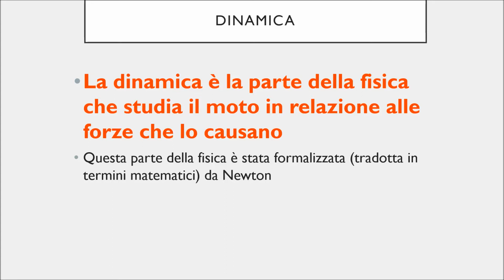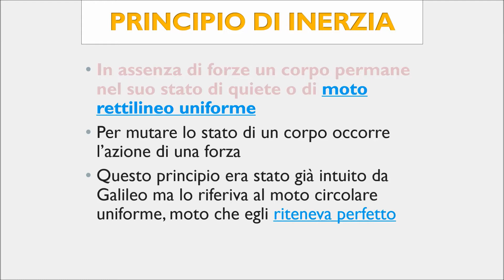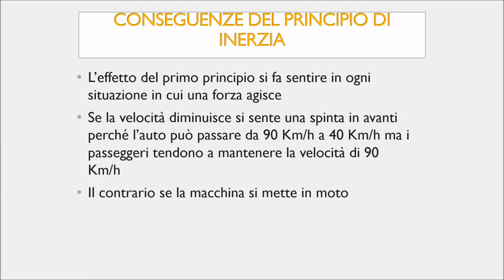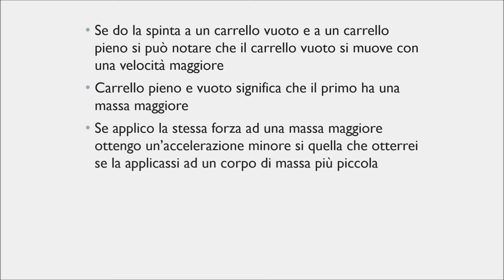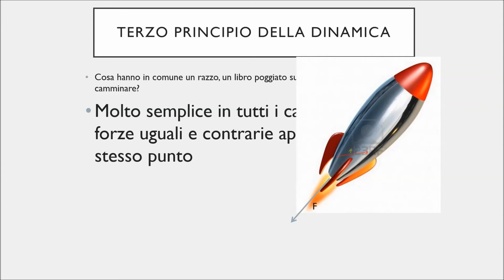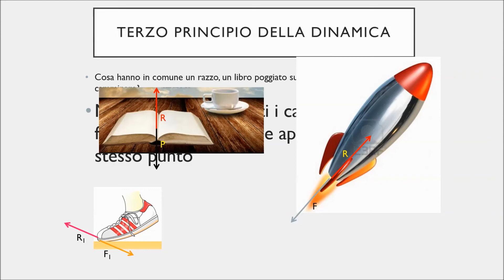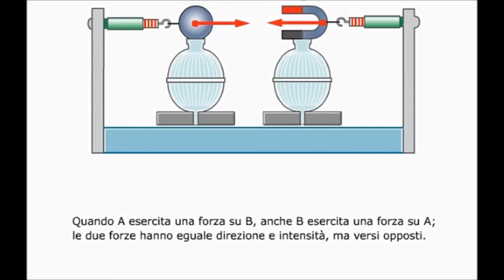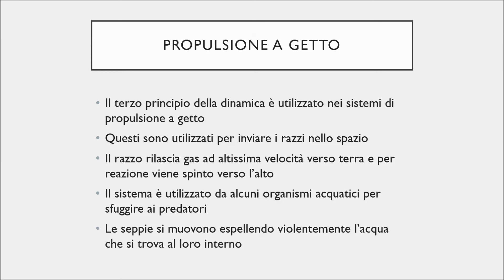A3.9 i principi della dinamica